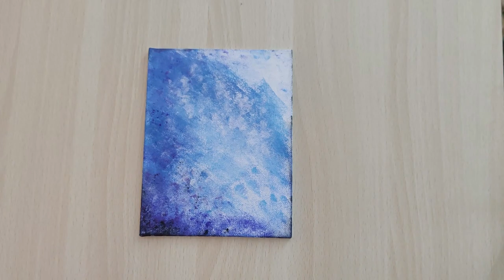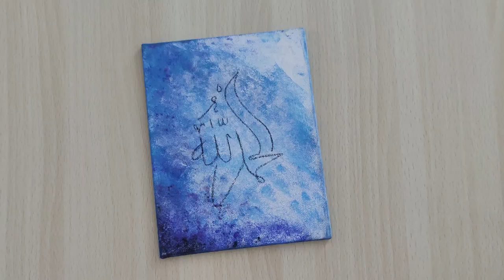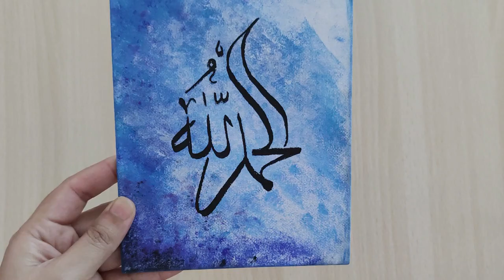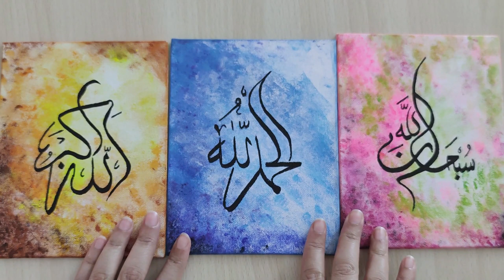Names Of ALLAH - Arabic Calligraphy with Beautiful background - Acrylic Color - without using Qalam.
Names Of ALLAH - Arabic Calligraphy with Beautiful background -Acrylic Color Paintings for beginners

things are use
Acrylic colours
small size canvas
calligraphy marker
permanent marker

Sanora's Painting's can be made in under 30 minutes using items that you probably already have around the house! No special tools or skills are required, so ANYONE can make these cute paintings ! Great fun for the entire family !
- Toothbrush Paintings
- Spoon Art Paintings
- Soft Pastels
- Oil Pastels
- Foam

Many Thanks.